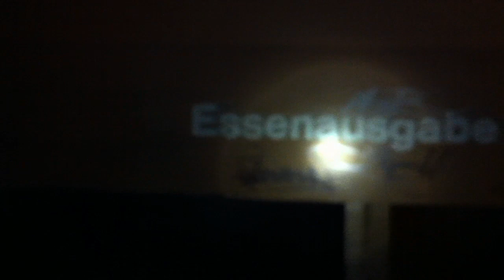Ein Videoversuch #2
Vorsicht: Enthält Spoiler!